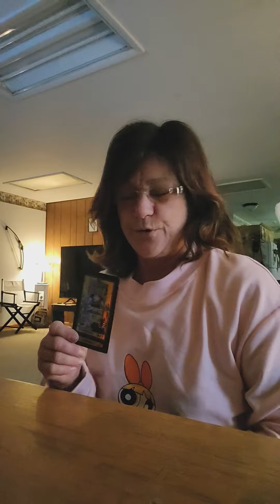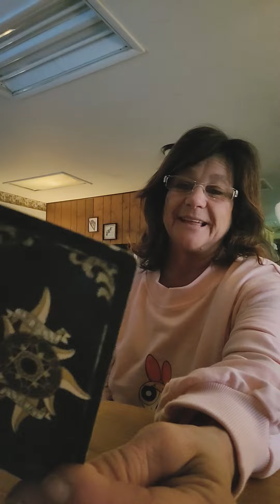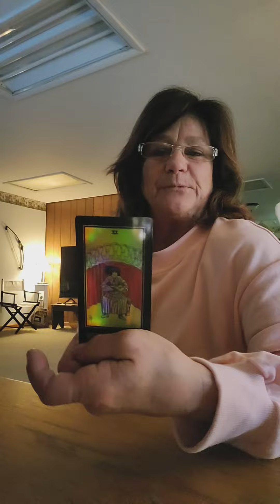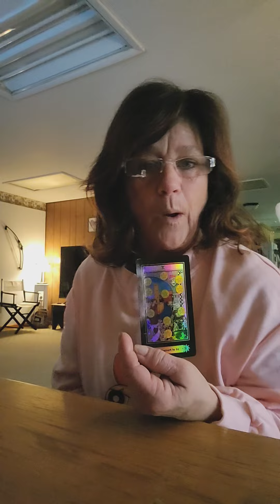TAURUS KEEP THAT MOMENTUM Up 💲💲💰